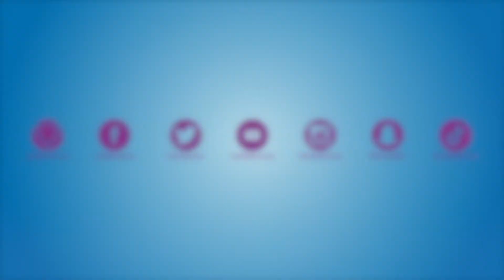Phoenix 2 Highlights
PHOENIX 2 💎 Thanks to all dancers, studio directors, families, friends and virtual attendees who joined us for our 2021 tour!